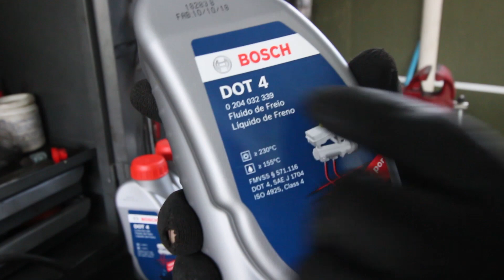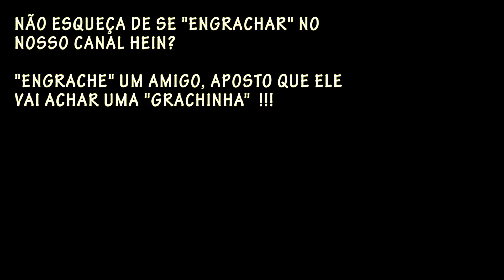FICOU SEM FREIO? ENTÃO VEJA ESSE VÍDEO! | GraCha - 61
E aí Gracheiros e Gracheiras! Neste vídeo mostramos o passo a passo para fazer uma sangria de freio!

Quer ajudar a gente a produzir cada vez mais conteúdo?
Você pode contribuir com qualquer quantia e esses valores serão utilizados para aquisição e melhorias em nossos equipamentos de gravação, segue a conta abaixo:
BANCO: CAIXA ECONÔMICA FEDERAL
AG: 1627
Operação: 013
Conta poupança: 2436-1
CHARLES SILVA RODRIGUES